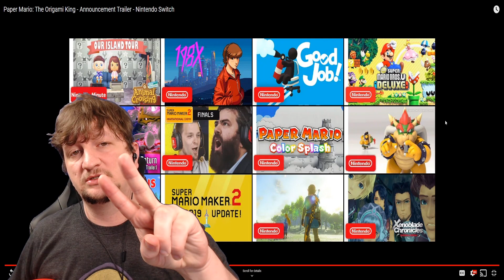Reaction To Paper Mario: The Origami King Trailer | Dark And Foldy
Nintendo Announced a new Paper Mario game for the Switch and this video is my reaction to this Dark And Foldy game! Paper Mario: The Origami King will release on July 17, 2020!!

My Info

My Family

My Friends

Processor: Intel Core i7 7700K 4.4Ghz
Motherboard: MSI Z270 Gaming M3 (MS-7A62)
Memory: Corsair 32gb DDR4
Graphics: NVIDIA GeForce RTX 2080 8gb GDDR6
Capture Card: Elgato HD60 Pro
Mouse: Logitech G502
Keyboard: Logitech G413 Carbon
Monitor: LG 34WK500 34" Ultrawide
Webcam: LG C920 & LG C922
Microphone: Shure SM7A
Soundboard: Yamaha MG12XU
Consoles Owned: Nintendo Switch, Playstation 4, Wii U, Dreamcast, Arcade
VR Rig: Oculus Rift S

Spud Squad (.99):

Join the Spud Squad today and get all these awesome perks!:

Loyalty Badges Next To Your Name

Custom Emojis To Use In Live Chat

Access to members-only live chat - Once a month live stream where only Spud Squad members can chat with Tonic.

Member's Only Discord Chat - Access to member's only chat on the Bang Bang Potato Discord server.

Member's First Videos - Special videos for all Spud Squad members, who get first watch before going public...members will have first watch for 30 days. Released to public afterwards.

Exclusive wallpapers - Each month starting in October, there will be a new Wallpaper shared via Community Tab.

Name Announced When Joining A Stream - All members will have their name announced via a special audible message heard on stream. Once a member speaks in chat, their name will be announced via a special recording.